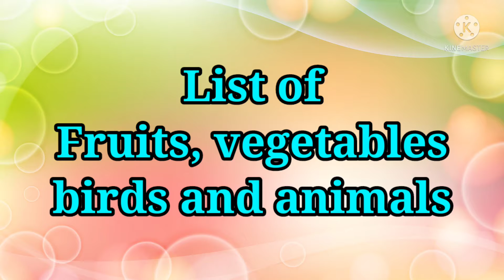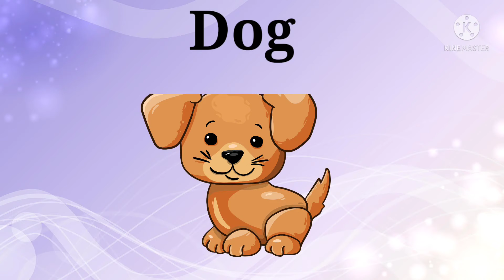Name of Fruits, Vegetable, Animals and Birds/Preschool Learning videos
Name of Fruits, Vegetable, Animals and Birds.